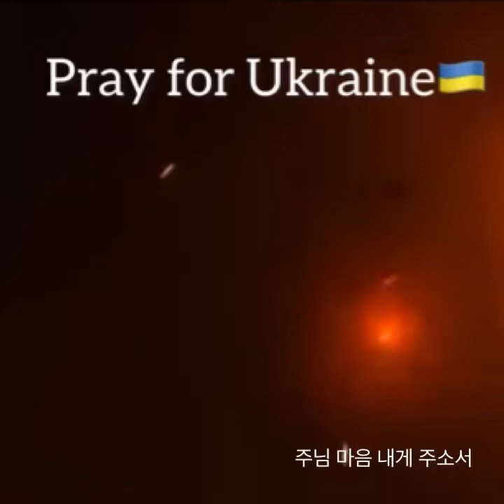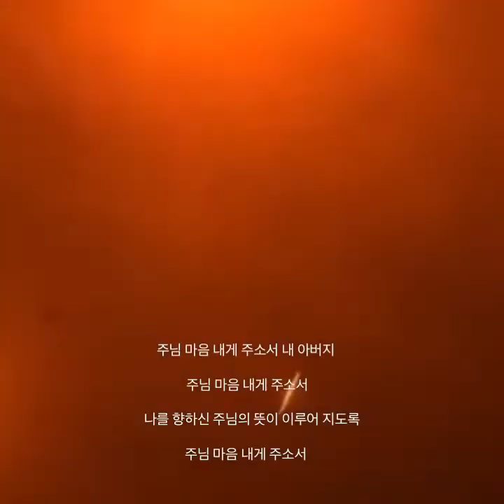Pray for Ukraine 🇺🇦 pray stop the war#war Russia ukraine 이 애통함을 ..